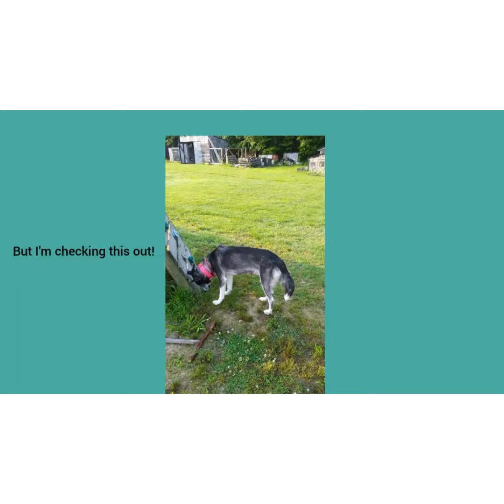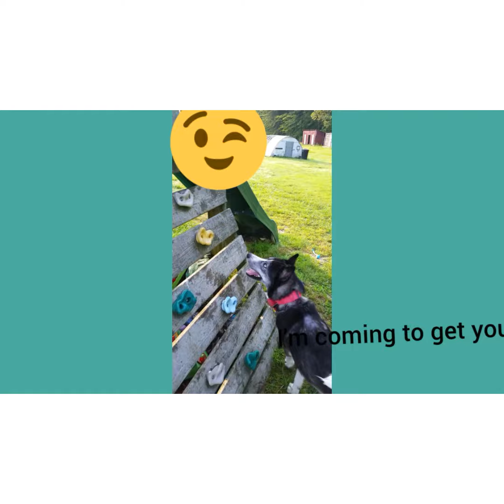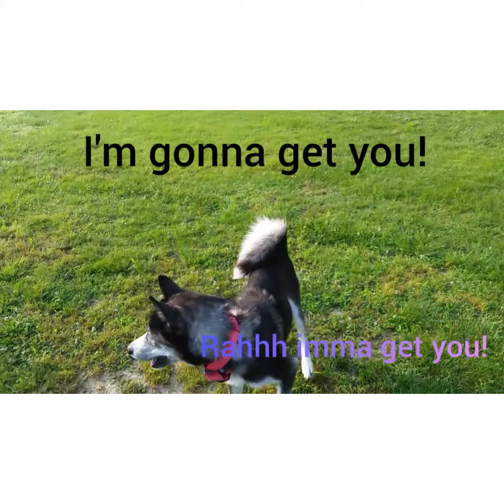Siberian husky telling Australian cattle Dog to get down!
Maya (my siberian husky) tells Jo (my Australian cattle dog) to get off of the play set and to come play with her, they then play around and chase each other. Blue heeler and husky playing! Sorry some of the text bubbles are off on the timing.
Also sorry the intro doesn't match the username, I was unhappy with the name I originally picked and decided to change it to what I really wanted.